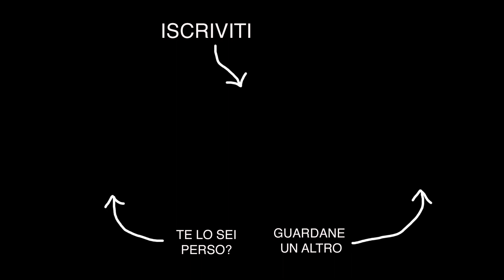APPENA LAUREATA • Episodio 160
Si ritorna a Roma dopo un weekend sulla neve ed è subito ChiringuitoDay 🍹😃 Ufficialmente iniziata la stagione primaverile e come dice il titolo, c'era talmente tanta gente che è stato davvero dispersivo.

Vuoi diventare FINANZIATORE del progetto?

MUSICA 🎵

Baila Mi Cumbia - YouTube Library